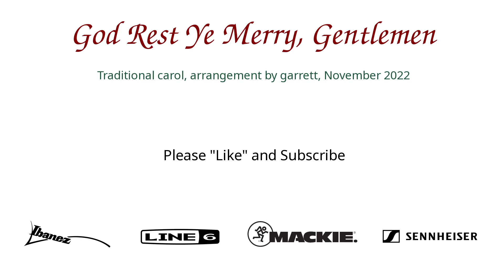garrett - God Rest Ye Merry, Gentlemen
I figured I'd better do something for this Holiday Season with the newly built guitar so here is my arrangement of this classic Christmas carol and its lyrical journey.

Mit der neu gebauten Gitarre dachte ich, dass ich besser etwas für diese Weihnachtszeit tun sollte, deshalb ist hier mein Arrangement dieses klassischen Weihnachtsliedes und seiner lyrischen Reise.